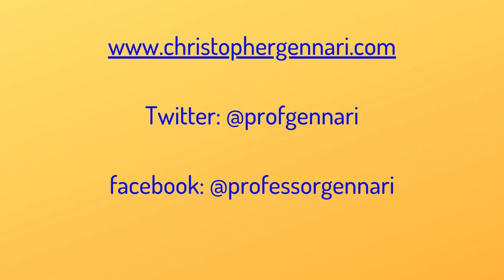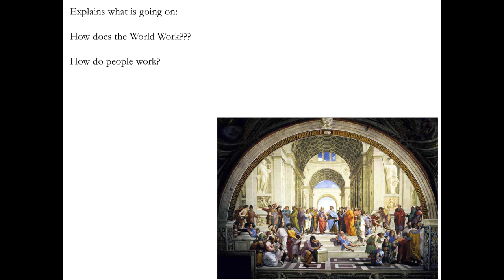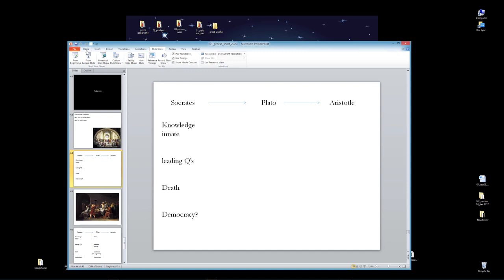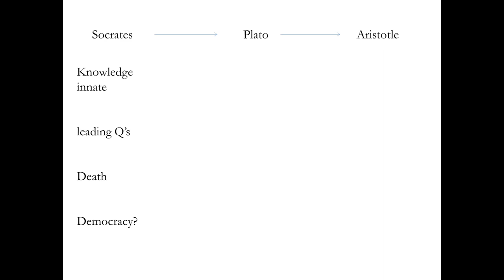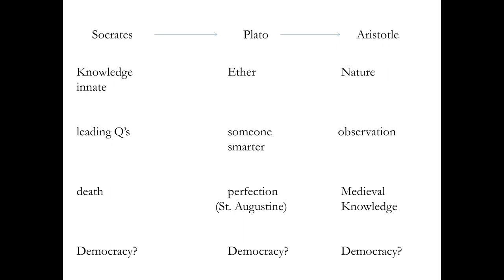Great Big History Podcast_101_Test 02_Greek Philosophy